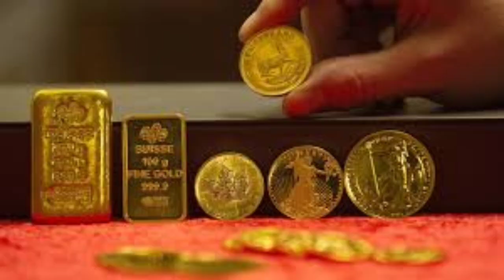గోల్డ్ అదిరిపోయే శుభవార్త Gold Rate Today in Hyderabad |Gold Price Hyd, Vizag, Todaygoldrate, Gold